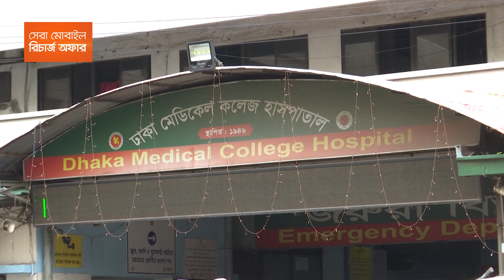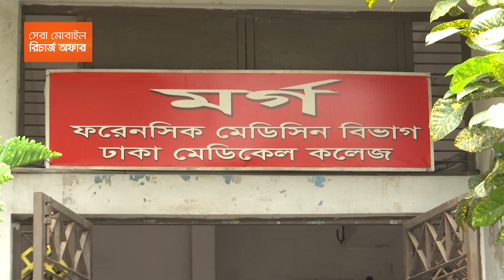রাজধানীতে গাড়িচাপায় ভাই-বোনের প্রাণহানি | Dhaka News | Channel 24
»» Office Address:
Bangladesh.